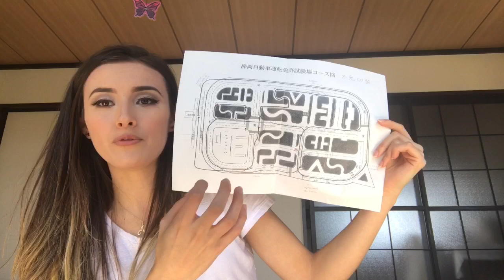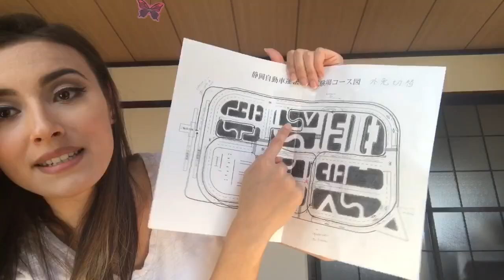PRECISA FAZER AULA NA AUTOESCOLA JAPONESA?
Calma que essa série de vídeos está acabando! Estou postando pois prometi, e promessa é dívida! Hahah
Só queria deixar avisado que SEMANA QUE VEM tem vídeos com mais entretenimento e não tão focados apenas em informação, como esse, então ativa esse sininho logo pra não perder!!
Segunda parte dos vídeos sobre Transferência de Habilitação!
Lembrando que estou falando da região de SHIZUOKA, e que não necessariamente isso se aplique a todas as regiões. Não sou a dona da verdade então todas as informações que eu passo são baseadas nas MINHAS experiências aqui. Compartilho tudo com a melhor das intenções, então por favor, sejam gentis.

Só para deixar prático, em 4 aulas de 1h cada, gastei  ‎¥‎30,000, sendo que  ‎¥‎10,800 foi uma doação obrigatória! A autoescola foi em Makinohara, região de Shizuoka. O Menkyo Center que fiz a prova foi o de Shizuoka também.
Se sua experiência foi diferente, compartilha aqui embaixo, e se tiver dúvidas também. Vamos nos ajudar!

Nicole Okinokabu